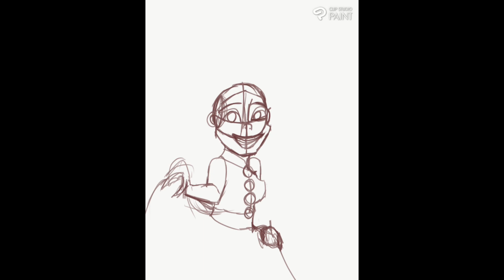I Drew This! | Princess Lauren Poster SpeedPaint | Autistic Draws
Autistic Draws is a fun series of speedpaints that I’m doing as an Autistic artist.

Please support other autistic artists as well.